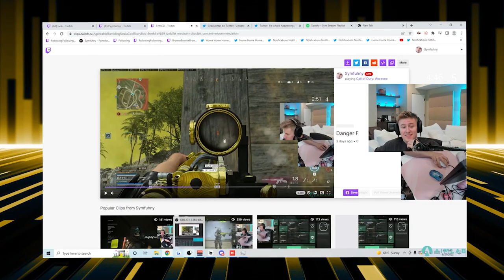CHEATING SYMFUHNY! - AIMBOT SNAPS!